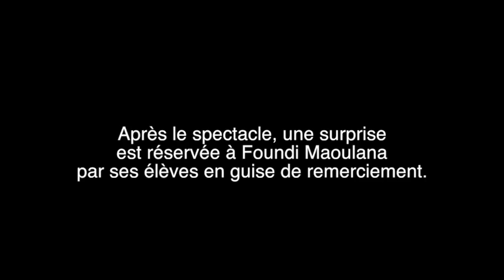Maoula Charif ne ménage aucun effort pour Abdourahmane Abdoulhamidvia torchbrowser com